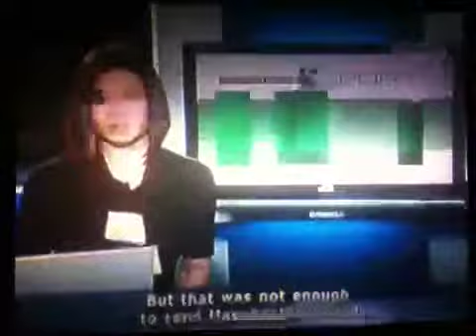News blooper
Blooper